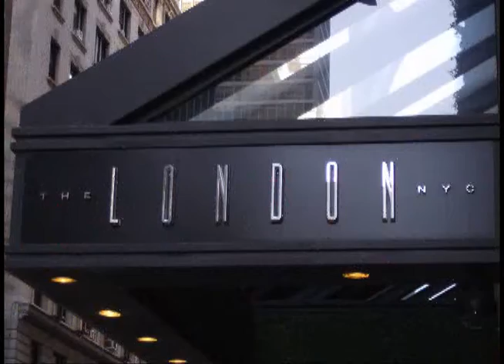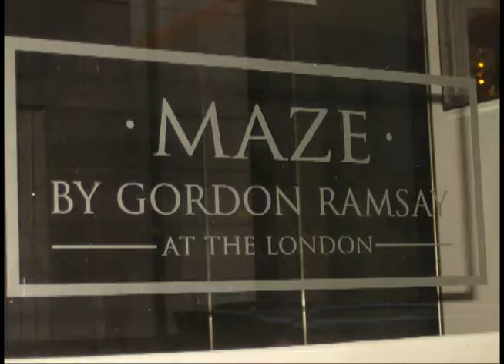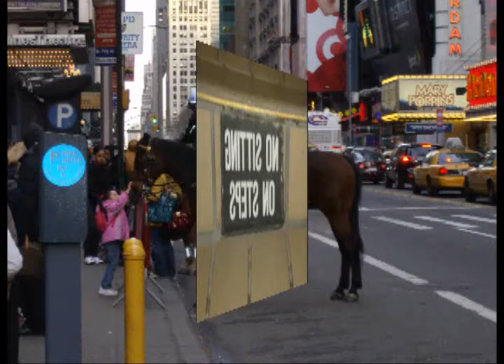Return to NYC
Here's a little slide show of my second trip to NYC. My first trip introduced me to the sights; however, this trip I got to experience the culture of the cuty. From watching Shrek the Musical to dining at one of Gordon Ramsay's restaurants, I had a kick ass time with friends and family members. Also I got to experience the frenzy of "Twilight" fans as they waited for the midnight release at Borders and meet some special guests.

Take Care & Best Wishes,
Shardin

"Here Come the Drums!"